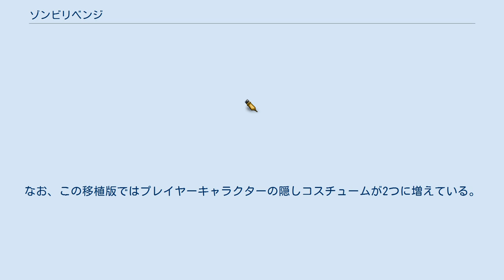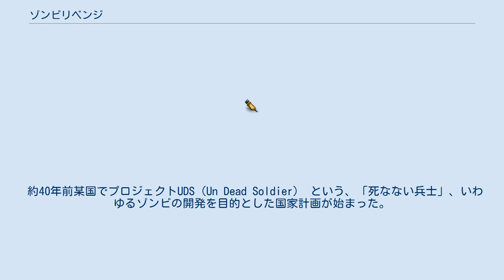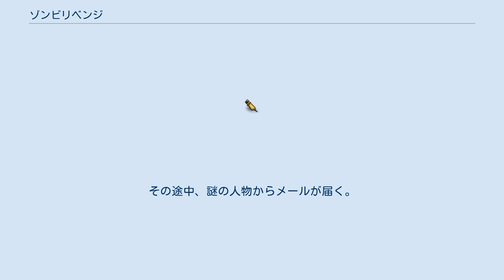ゾンビリベンジ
ザ・ハウス・オブ・ザ・デッド
『ゾンビリベンジ』（Zombie Revenge）は、セガ（後のセガ・インタラクティブ）が1999年に発売したアーケードゲーム。
 多方向スクロール型3Dアクションゲーム。
プレイヤーキャラクター3名のうち2名がザ・ハウス・オブ・ザ・デッドシリーズに登場する組織・AMSのエージェントであり、ほかに本作のステージ6が初代『ザ・ハウス・オブ・ザ・デッド』のキュリアン邸を彷彿とさせる建物(ステージ名も『ザ・ハウス・オブ・ザ・デッド』の最終ステージ名である｢the house of the dead｣であり、BGMも『ザ・ハウス・オブ・ザ・デッド』のものが使われている)、そして最終ボスがMagicianになっているなど、ザ・ハウス・オブ・ザ・デッドシリーズの要素もいくつかある。
 開発はセガの第1AM研究開発部が担当。
プラットフォーム基板にはNAOMIが採用されている。
 1999年11月25日にドリームキャスト移植版が発売された。
なお、この移植版ではプレイヤーキャラクターの隠しコスチュームが2つに増えている。
 約40年前某国でプロジェクトUDS（Un Dead Soldier） という、「死なない兵士」、いわゆるゾンビの開発を目的とした国家計画が始まった。
一時は暗礁に乗り上げたほど困難を極めたプロジェクトだったが、「ギル細胞」という人を死に至らしめたあと、被害者の体中の細胞と融合し、不完全ながらもかつての機能を取り戻そうとする驚異の細胞発見により、ほぼ完成へと導く。
 この細胞によって死に、「蘇った」人間は、再現させられた喰う・争うといった本能的な行動をひたすら繰り返す姿は、まさに生ける屍、ゾンビとしかいいようがなかった。
 ところがこのプロジェクトは、完成直前に何者かによって全てを奪われ、関係者を含め闇に葬られてしまった。
そして1年後、世界中でゾンビが大量発生した。
 この事件を受けAMSはエージェント「スティック・ブライトリング」、相棒の女性「リンダ・ロッタ」、途中知り合った男「毒島力也」とともに、事件の首謀者と思われる謎の人物に指定された場所へと急いだ。
その途中、謎の人物からメールが届く。
 果たして、この3人はこの事件を解決できるのだろうか。